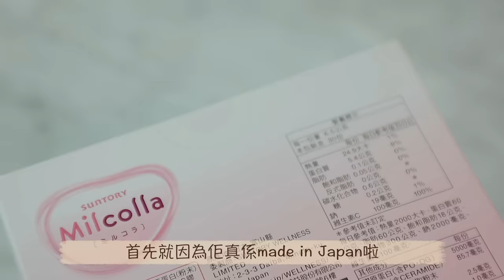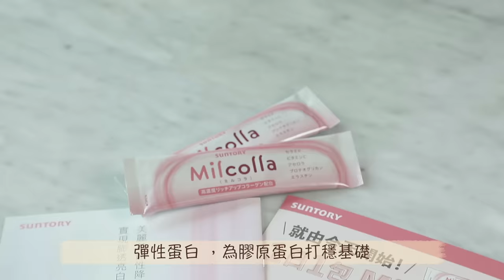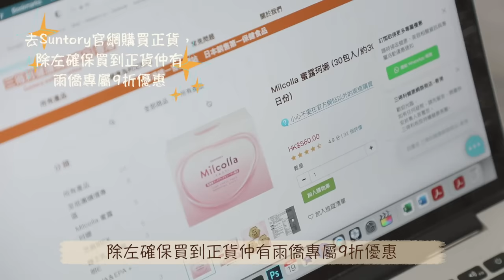【産後修復之路 】肥咗幾多？| 護膚對策｜一齊睇中醫調理 | 現時飲食及運動重點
懷孕巔峰竟然肥咗23 kg😱 如何多管齊下追番產前好狀態？
同我一齊踏上產後修復之路啦!

◆產後一個月睇中醫
好多人生完BB都會補身體，不過好似我濕重又脾胃狀況唔好嘅
真係唔好夾硬補啦!循序漸進先可以真正養好身子
加上全天候照顧BB又抱又餵奶休息時間唔夠，成身都痠痛唔舒服
好彩"中式推拿"還我一個舒暢嘅身體 😂

◆膠原蛋白流失的嚴重
產後皮膚鬆弛、粗糙、毛孔大、多細紋 顯老態🥲
即使做Facial 都只不過救到冰山一角 ‼️
想要回復番產前好狀態就要俾身體"好原料" 就係 膠原蛋白 啦
Milcolla嘅膠原蛋白粉可以針對性咁令到身體製造出膠原蛋白
一包就可以同時做到抗老、美白、保濕多重效果啦

◆產後三個月飲食和運動
如果同我一樣脾胃差濕氣重嘅朋友
可以試試『飲湯同食飯分開』 餐前餐後盡量唔飲湯飲水
運動方面切勿太心急
搵到一個適合自己嘅運動routine先可以持之以恆㗎💪

Milcolla嘅膠原蛋白粉我真係誠意推薦，你地都一齊睇吓呢條video認真了解吓！